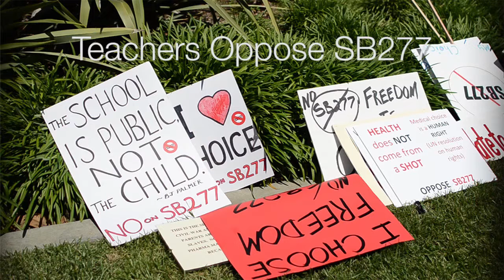Teachers Against SB277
Teachers and educators testify before the California Senate against Senate Bill 277.